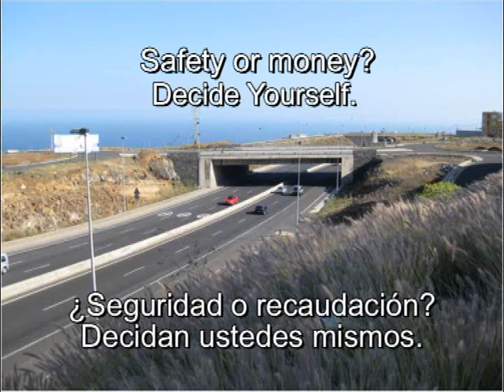Radares. ¿Seguridad o Recaudación?. Speed Cameras, Safety or Money?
Según la DGT los miles de radares dispersos por España se instalan por velar la seguridad del conductor y no por recaudación. Pero cuando te encuentras con algo así.. se plantean muchas dudas.
Accordint to de DGT (General Traffic Direction in Spain) the thousands of speed cameras dispersed all over Spain are installed for driver´s safety and not to collect money. But when you see something like that... Lots of doubts appears.